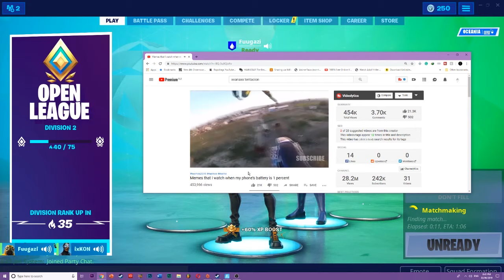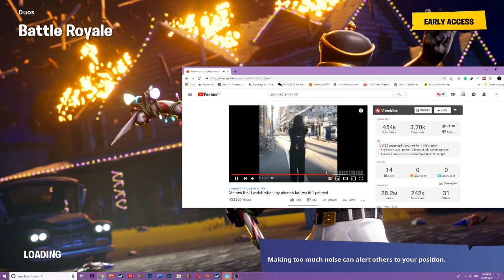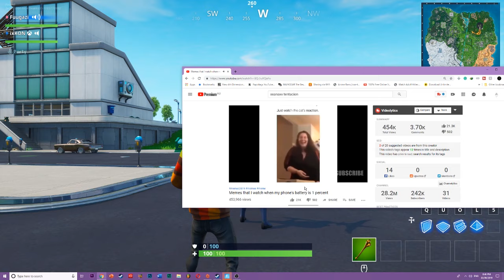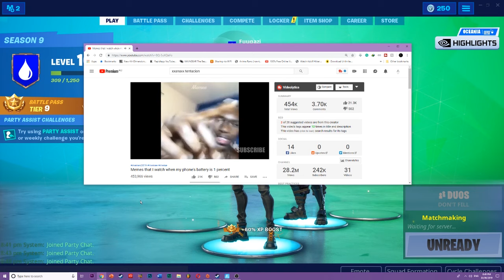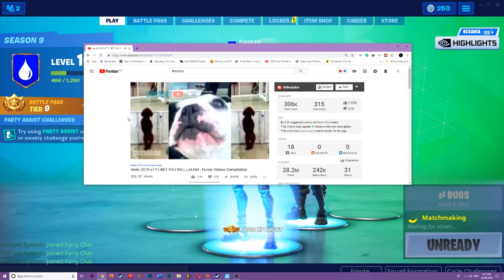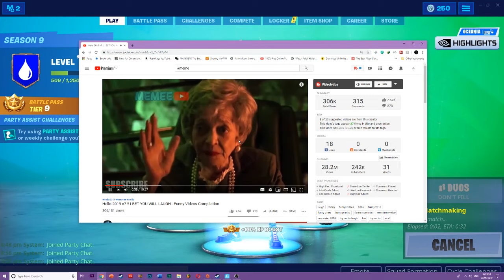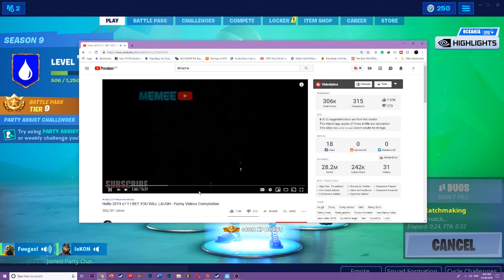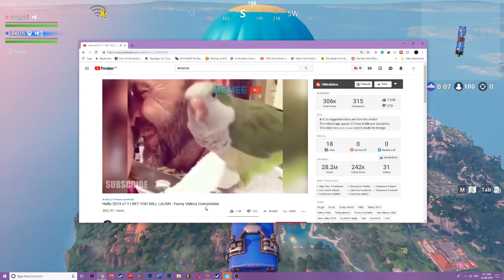MEMES AND FORTNIGHT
A AA AAA AAAA+